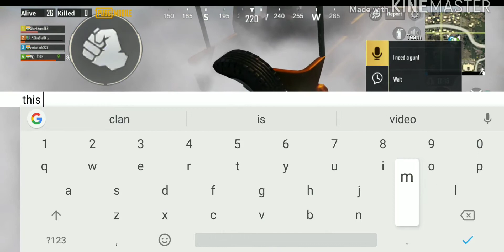Dont Underestimate My Sniping Skill | 30 Kills | Squad vs Squad | Erangle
Tell me ur opinion about my new name
Device-Poco F1